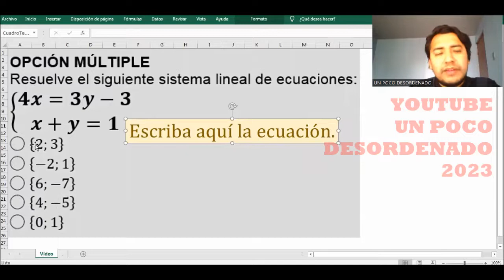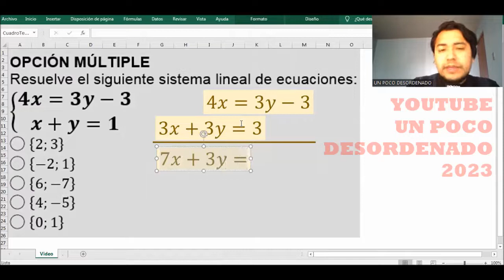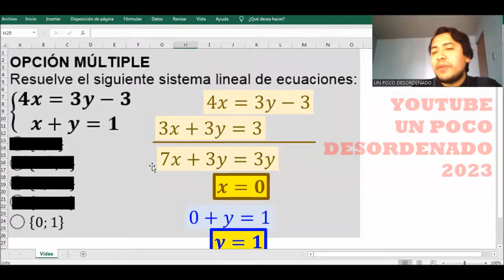1892 - Ejercicio resuelto sobre sistema lineal de ecuaciones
OPCIÓN MÚLTIPLE
Resuelve el siguiente sistema lineal de ecuaciones:
4x=3y-3
x+y=1
◯ {2;3}
◯ {-2;1}
◯ {6;-7}
◯ {4;-5}
◯ {0;1}